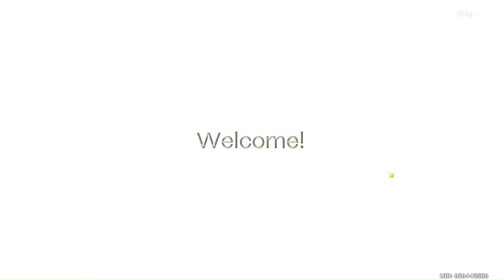Mortal Kombat 1-Liu Kang Persuades Johnny Cage & Kenshi To Join Sub Zero, Scorpion & Him